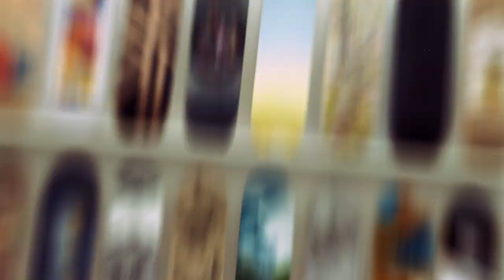Skateboard Deck | Internal Creative Project | 2019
Here’s another KFR Internal Creative Project for 2019! Each skateboard is the representation of the individual style and creativity of our team members and displayed together on the wall of our office.